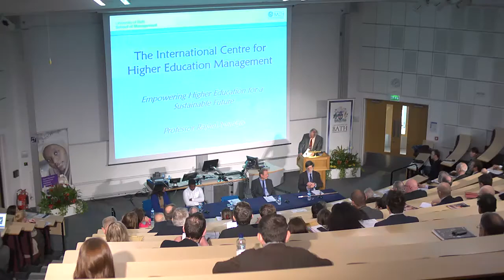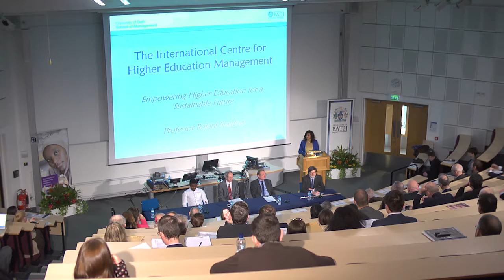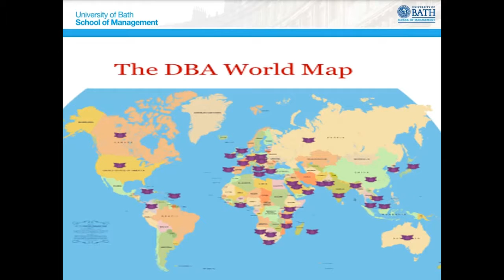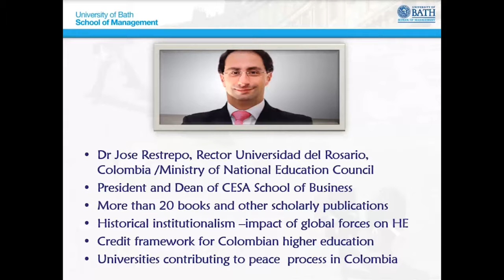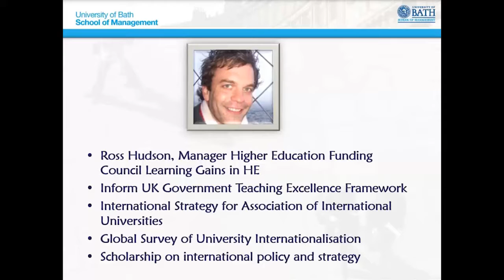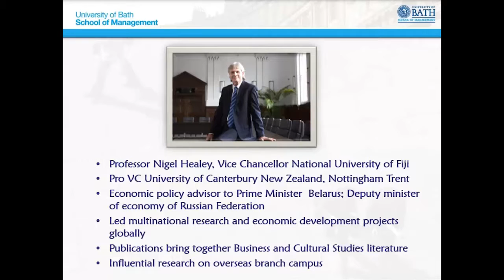2016 Founders Day public lecture – Rajani Naidoo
Part of University of Bath Founders Day 2016.
Professor Rajani Naidoo introduces the International Centre for Higher Education Management and reflects on the aim of bringing together research and practice to contribute to global wellbeing.